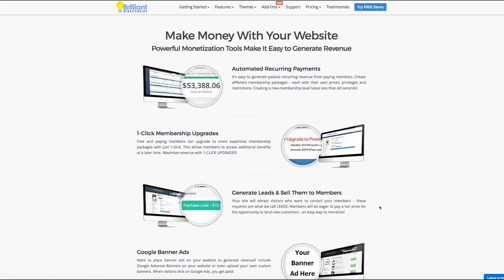Why Brilliant Directories is the Best Directory Software ✨ Build your own Membership Website!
👋 Brilliant Directories is an affordable, all-in-one member management solution to streamline all aspects of your directory website project.

What if you had every possible tool you could ask for to make an amazing directory website?
What if you could “imagine” a feature to boost your directory site and have the tools to set it up in minutes?
➡️ With Brilliant Directories, you can do this and more. Brilliant Directories is affordable and streamlines all aspects of your directory website project. It allows for an unbelievably quick setup and you’ll get free support from real people.
Where else will you get easy website design, online payment processing, multi-level memberships, past due monitoring, premium member-only content, features, and security updates in just one software?
Watch the video to see an even more in-depth explanation of this miraculous directory software.

💬 Have you used directory software to make a website before?